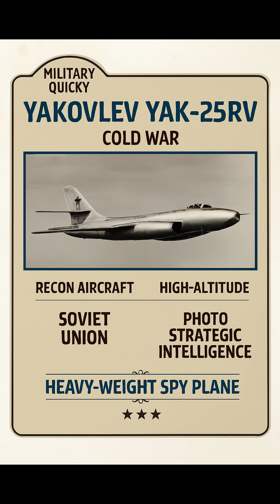MILITARY QUICKY COLD WAR Yak‑25RV“MANDRAKE”The Soviet U‑2 Hunter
When the U.S. sent the Lockheed U‑2 into the stratosphere, the Soviets answered with the Yak‑25RV “Mandrake.” With its long straight wings and twin turbojets, this rare reconnaissance jet clawed its way above 65,000 feet—high enough to shadow American spy planes and test Soviet interceptor systems.
In this Military Quicky, we cover:
•  How the Yak‑25RV evolved from the Yak‑25 interceptor
•  Its record‑setting climbs above 20,000 meters
•  Why only 155 were built, many later converted into drones
•  How it bridged the gap until the arrival of the MiG‑25R
✈️ Signature Move: Stratospheric Ghost
⚡ *Cold War Sunday canon drop—fast, mythic, and to the point.